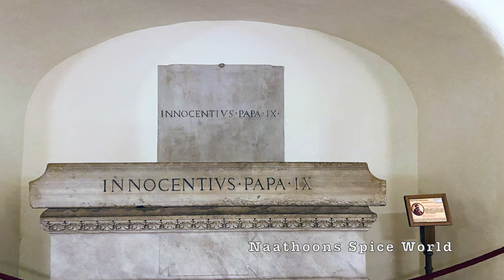വത്തിക്കാൻ പള്ളിയും ചരിത്രവും|St.Peter's Basilica Vatican Virtual tour in Malayalam|Explore Vatican